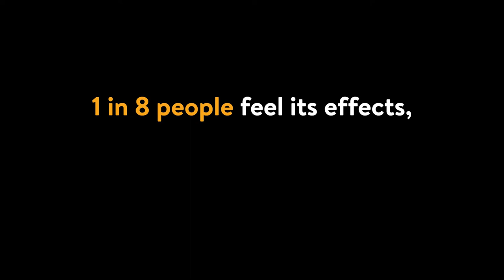Black Out Hunger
In Hawaii, hunger is complex and often misunderstood. 1 in 8 people feel its effects, and they’re not always the ones you expect. Join Alaka‘i and Hawaii Foodbank on Thursday, Nov. 14, for Black Out Hunger presented by Sysco Hawaii. This pau hana fundraiser will take place from 5 to 8 p.m. at the Queen Kapi‘olani Hotel.

Guests will be treated to an evening of pupus, cocktails, live entertainment, silent auction, lucky draw prizes and more. It’s a great opportunity for young professionals and leaders in our community to network and connect – all while supporting Hawaii Foodbank's mission to nourish our hungry ‘ohana.

Together, let’s Black Out Hunger for good.